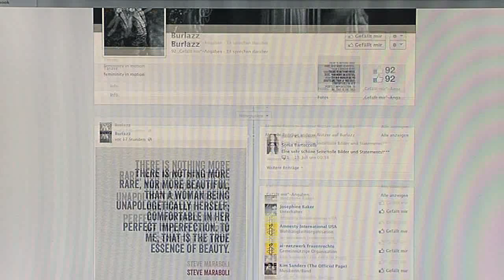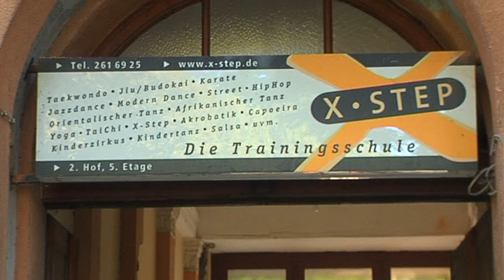„Burlazz" - Tanz dich frei!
Der Kurs von Sabine Anastasia Hack an der Kreuzberger Tanzschule x-step nennt sich „Burlazz". Der Name ist aus den Begriffen „Burlesque" und Jazztanz entstanden. „Burlazz" lässt sich in keine stilistische Schublade stecken und auf keine Tanzrichtung reduzieren. Sabine Anastasia Hack mischt in ihrem Unterricht verschiedene Tanzstile und begeistert Tänzer und Tänzerinnen im In- und Ausland.
Doch „Burlazz" ist mehr als Tanz, der begeistert. „Burlazz" ist wahre Lebensphilosphie. Es ist der Versuch, dem „Frau-Sein" auch in einer immer härter werdenden Gesellschaft Raum zu geben.

Redaktion: Ildiko Bognar
Kamera: Adrian Förster